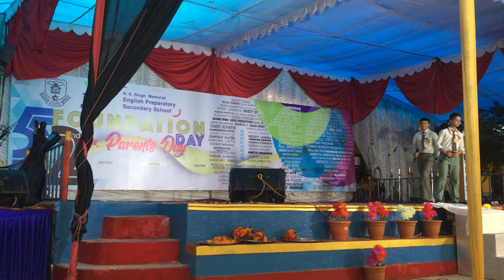good performance by students of eps